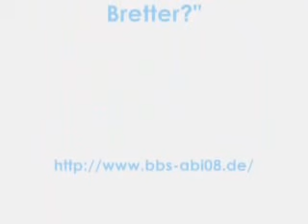Only The Snowbaorder PART2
Learning How To Snowboard Skikurs 2007
BBS NORDHORN
Zusammenschnitt des SkikursVideos für die Snowboarder! PART2
LG BENNI